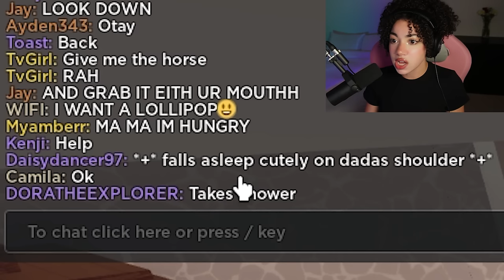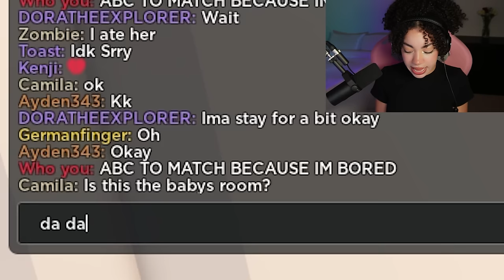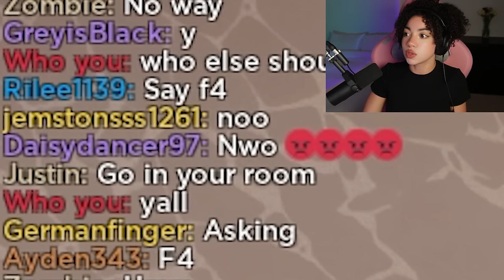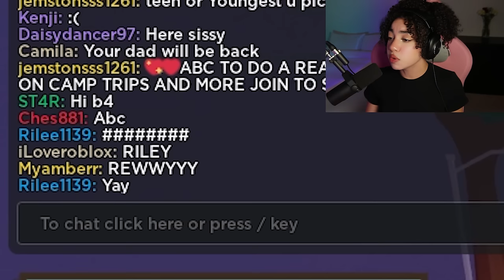I Got ADOPTED By A RICH FAMILY In BERRY AVENUE RP! (Roblox Berry Avenue Roleplay)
Hiii guys!💕 Today I got adopted by a RICH family in BERRY AVENUE RP! 😱❤️🏡